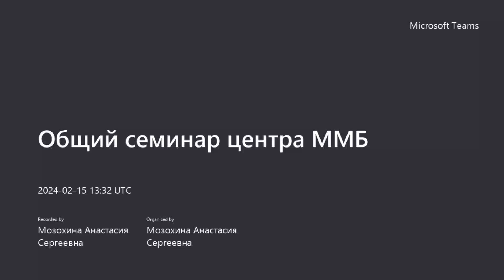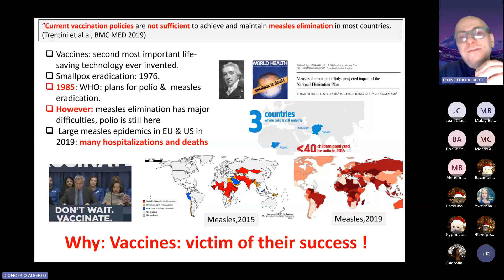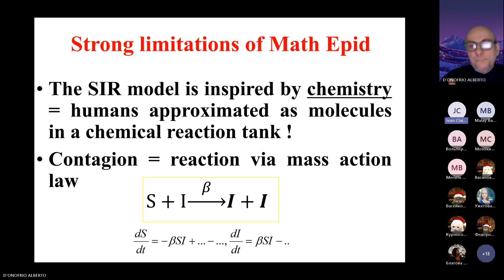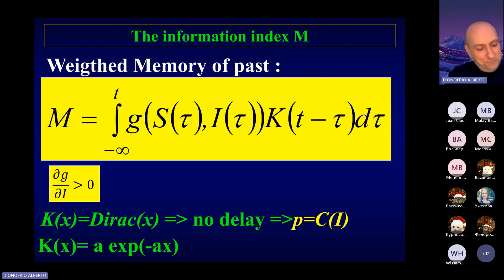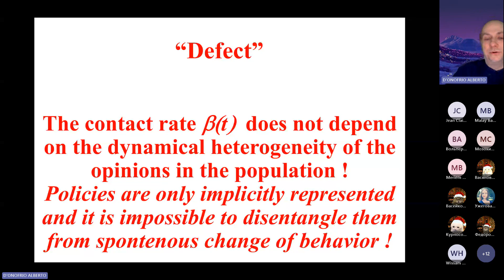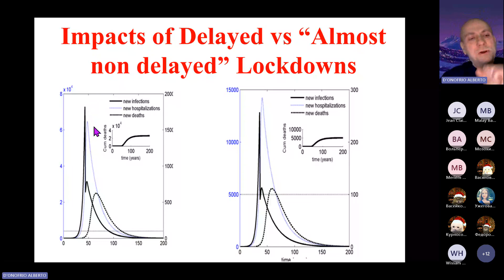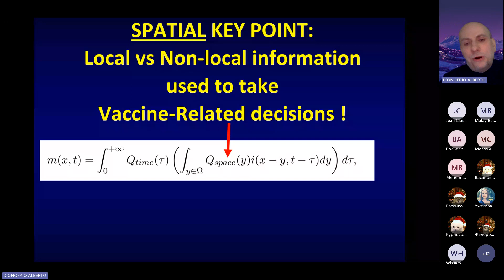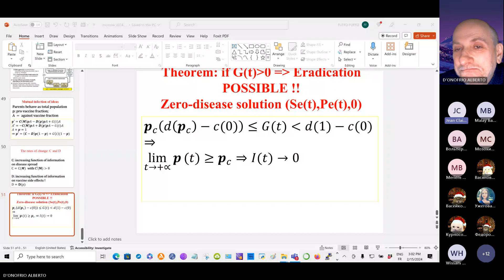15.02.2024 || Поведенческая эпидемиология: проблема моделирования поведения политиков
Докладчик: Альберто д'Онофрио, Факультет математики, информатики и наук о земле, Университет Триеста, Триест (Италия)

Тема доклада: Поведенческая эпидемиология: проблема моделирования поведения политиков

Аннотация. В этом выступлении я рассмотрю основные проблемы моделирования поведения политиков и его влияние на распространение инфекционных заболеваний и борьбу с ними.

Speaker: Alberto d'Onofrio, Department of Mathematics, Informatics and Geosciences, University of Trieste, Trieste (Italy)

Topic: Behavioral Epidemiology: the challenge if modeling the behavior of Policy makers

Annotation. In this talk I will review the main challenges of modeling the behavior if policymakers and its impact on spread and control of infectious diseases